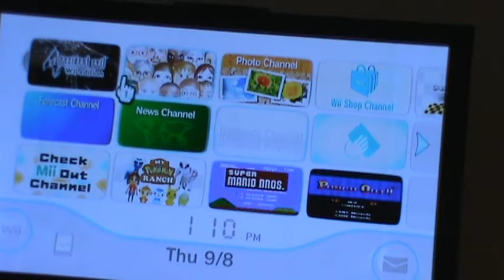let's play resident evil 4 wii edition (setup)